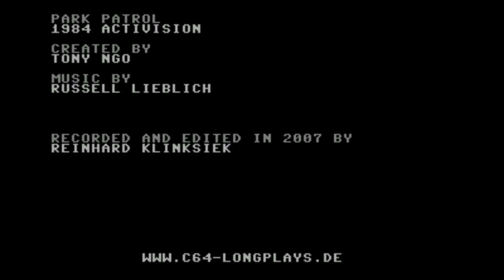C64-Longplay - Park Patrol (720p)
Tool assisted Longplay from the C64-game "Park Patrol"